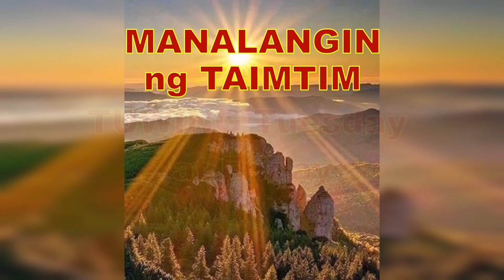GAWIN LANG ITO SA ULO NGAYONG SUNDAY MORNING AT SA HAPON MAY SWERTENG DARATING-APPLE PAGUIO7